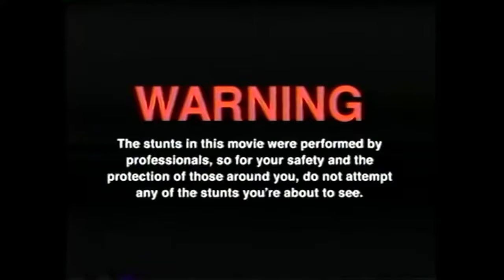GHOST PEPPER CHEESE NOODLES (1.000.000 Scoville) canornotchallenge by DAEBAK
GUMMA !!!